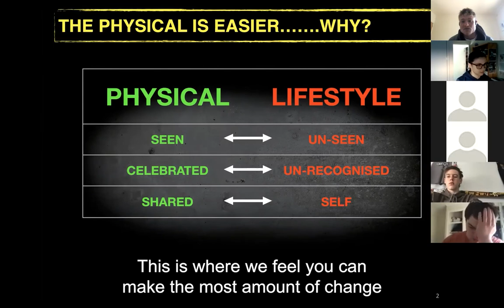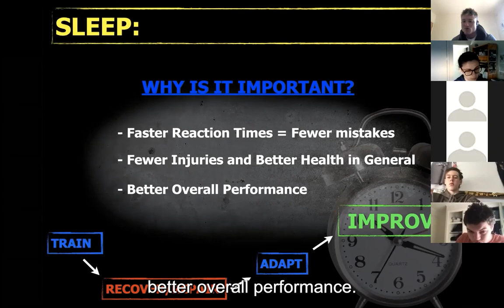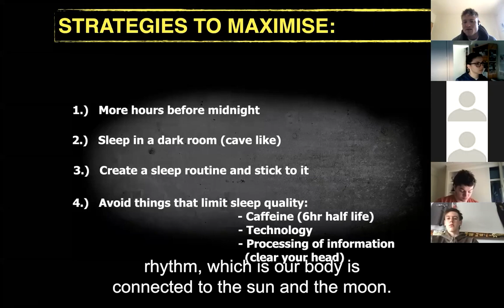#14 - How to improve your recovery & performance with sleep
Topics we discussed:

00:00 Physical vs Lifestyle
00:51 Why Sleep is Important
01:49 Strategies to Maximize sleep quality

3. For a free 14 day trial on our online strength & conditioning program fill out this